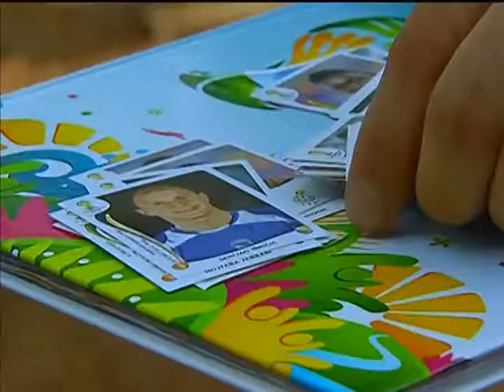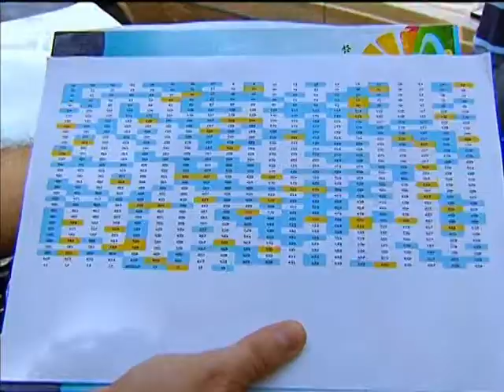Taça da Copa do Mundo está em exposição na capital federal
NBR NOTÍCIAS 27.05.13: Depois de percorrer 25 capitais brasileiras, a Taça Fifa chegou em Brasília. Até quarta-feira (28), os brasilienses poderão ver de perto o troféu, que será erguido no dia 13 de julho pela seleção campeã do mundo no Estádio do Maracanã. Lançada em 1974, a Taça Fifa mede 36,8 centímetros de altura, pesa 6,175 quilos e é feita de ouro maciço 18 quilates. Pelas regras da organização máxima do futebol, apenas chefes de Estado e campeões mundiais podem segurar o troféu.